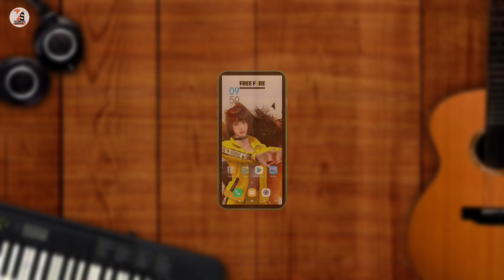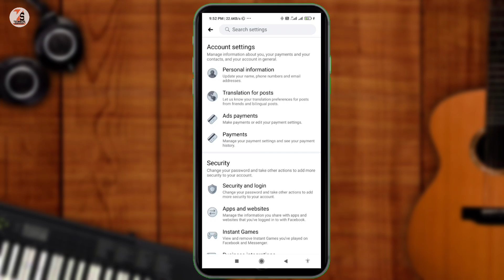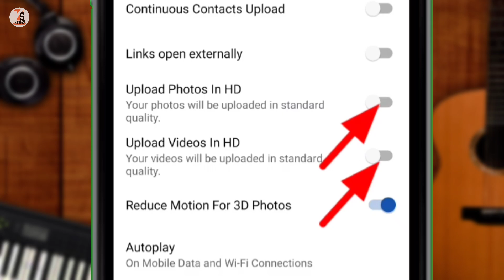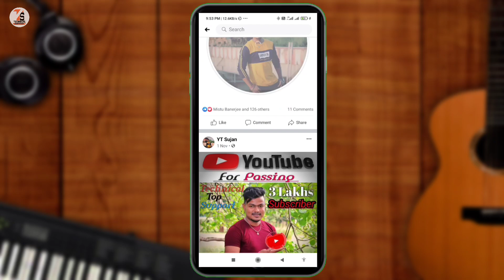How To Upload HD Photos And Videos On Facebook | Facebook Par HD Photo Kaise Upload Kare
👇   == About this video == 👇
doston Facebook account mein HD quality photos videos Kaise upload kar sakte hain aaj ke is video per main aap logon ko dikhaunga..

Dosto is channel par aapko Mobile Tech SA juri jankari, online money transaction, Gameing tips, mobile📱 tricks,  hum sab mobile sh kya kya kar Sakta hai bohat sare tech sa related videos aapke liya milta rahaga eyadi aap is channel k sath jorna chata hai to Isha subscribe kar k Bill Icon ko daba  lijiye♥️♥️♥️😉

°°°°Music🎵 promoted by- Ikson°°°

Your Querie
1. How To Upload HD Photos And Videos On Facebook
2. Facebook Par HD Photo Kaise Upload Kare
3. HD Photos And Videos Upload In Facebook
4. Facebook per HD video Kaise upload Kare
5. Facebook mein HD photos Kaise daale
6. Facebook per HD photo kaise upload Karen
7. how to upload photos in hd quality on Facebook
8. upload photo in HD Facebook
9. upload video in HD on Facebook
10. high resolution photos upload in Facebook
11. Facebook mein HD photo kaise upload Karen
12. HD photos videos upload Facebook